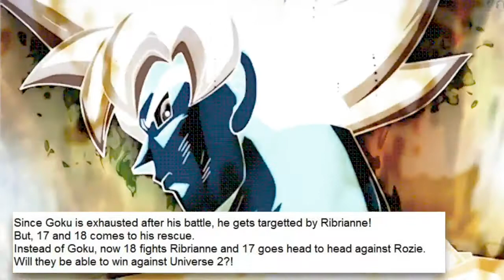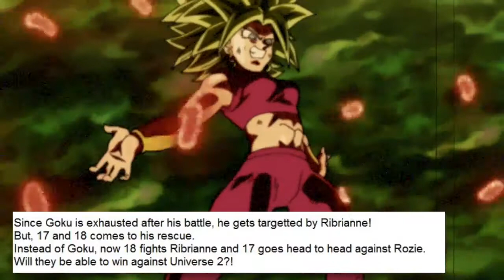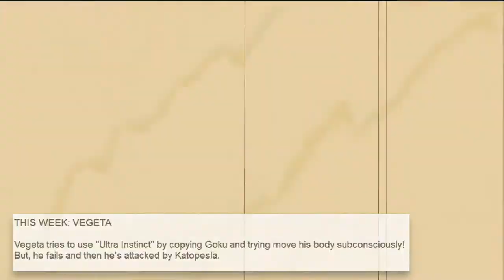VEGETA's ULTRA INSTINCT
Vegeta's Ultra Instinct --According to spoilers for Episode 117 of Dragon Ball Super Vegeta will attempt and fail the UI transformation/state of mind.. will this be the start of this transformation formation or will Vegeta move on to something else... either way when will Toei give Vegeta his moment..